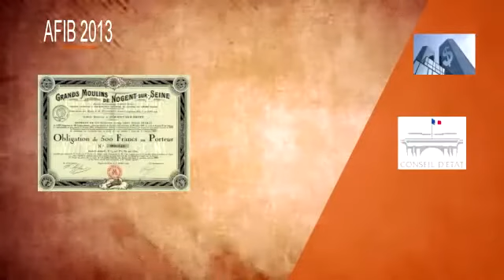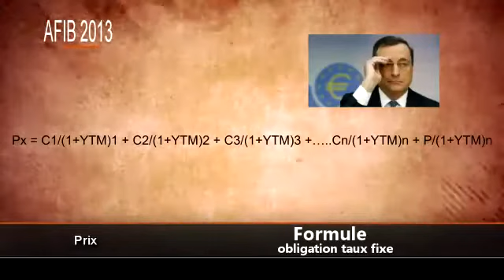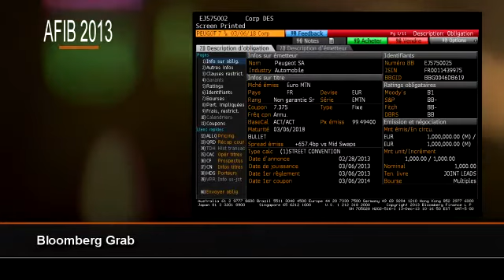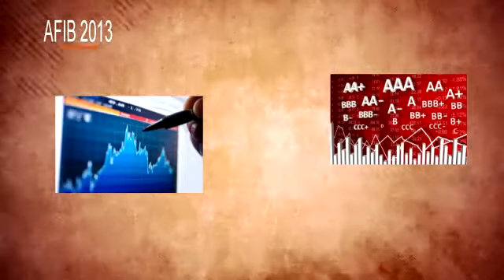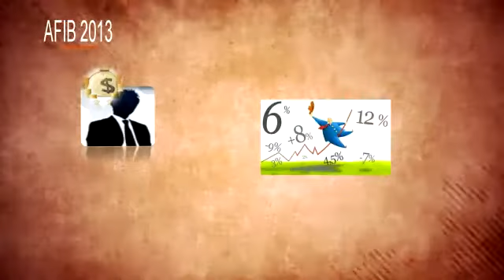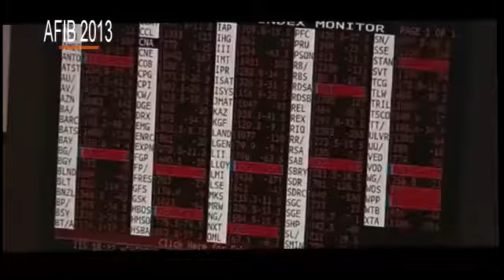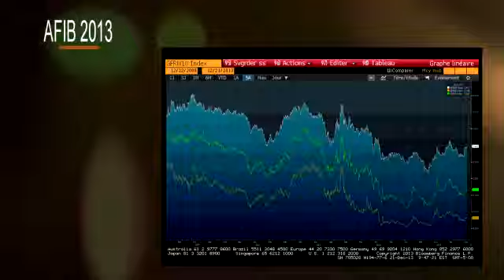Primer on Bond : une vidéo finance ESILV AFIB2013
Majeure ingénierie financière - ESILV Ecole d'ingénieurs Paris-La Défense

Advance Fixed Income with Bloomberg est un module de cours de 5e année.

Vidéo réalisée dans le cadre du cours AFIB 2013 , Advanced fixed income with bloomberg

Sur le sujet primer on bond.

Description des obligations avec bloomberg.